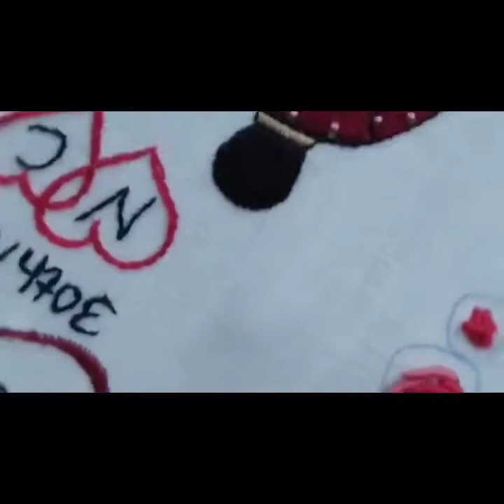beautiful embroidery and wedding anniversary hoop art,bride and groom embroidery design, gift idea